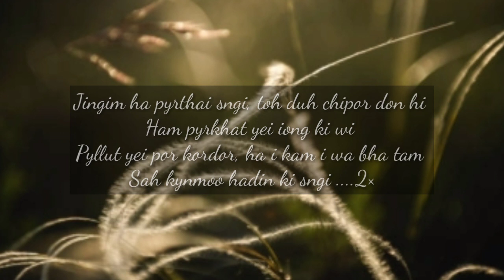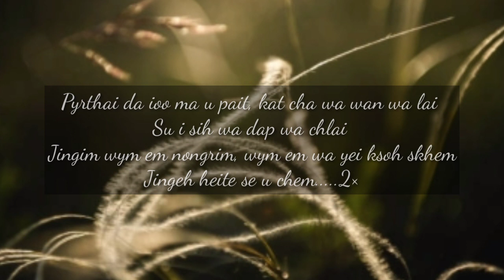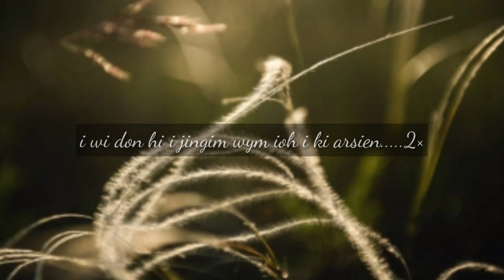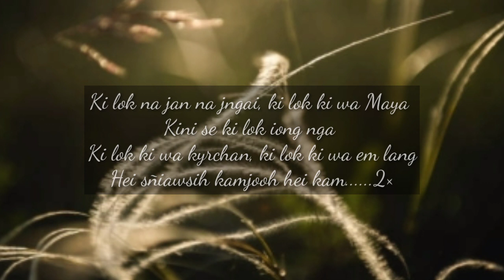Jingim chipor donhi||Audio lyrics